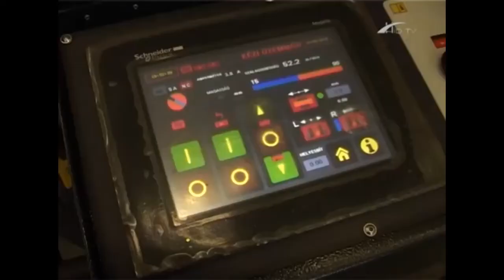Barcsi csarnokavatás 2019.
Már dolgoznak cégünknél a Seres Kft.-nél abban a közelmúltban elkészült üzemcsarnokban, melyhez másfél éve írtuk alá a támogatási szerződést. A 433 millió Ft-os beruházás ünnepélyes átadását 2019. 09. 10.-én tartottuk. (Barcsi krónika videó).